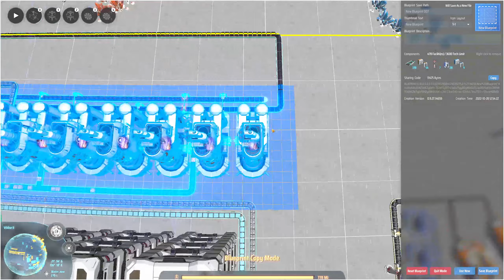Dyson Sphere Program - Titanium Alloy is easy, Sulfuric acid on the other side - Let's play ep11